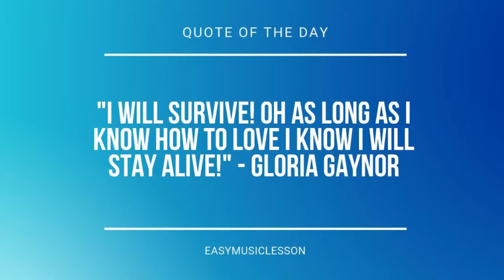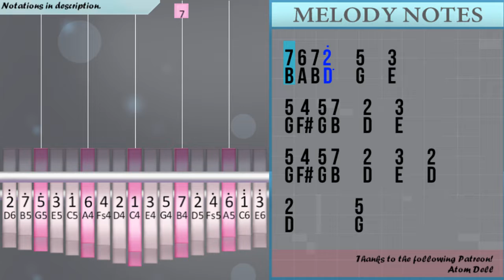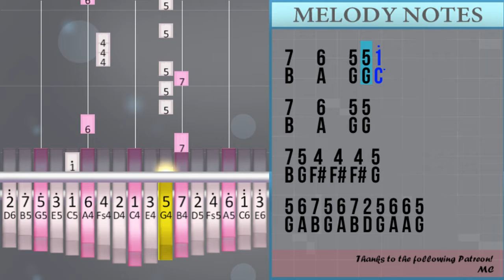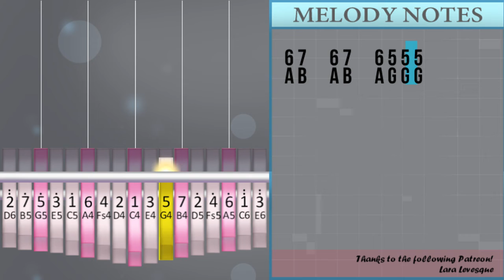How to play Kids Are Born Stars by Lauv on Kalimba (Tutorial)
Comment and let us know how the videos have helped you. It keeps us going! :)The easiest way to learn how to play Kids Are Born Stars by Lauv on the kalimba. It's a kalimba tutorial for Kids Are Born Stars by Lauv.

EasyKalimbaLesson teaches you to play the your favorite instrument, through easy and simple animation so that you too can learn how to play Kids Are Born Stars by Lauv on the kalimba easily. A kalimba tutorial with visual animation graphic.

Numbered notation:
7 6 7 2°   5   3
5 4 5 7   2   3
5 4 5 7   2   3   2
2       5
7 6 7 2°   5   3
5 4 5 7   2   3
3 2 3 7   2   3
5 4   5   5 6
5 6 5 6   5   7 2° 2°
1° 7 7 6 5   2° 1°
1° 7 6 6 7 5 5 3
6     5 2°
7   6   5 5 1°
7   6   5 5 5
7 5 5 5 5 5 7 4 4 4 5
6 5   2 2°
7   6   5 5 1°
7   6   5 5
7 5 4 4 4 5
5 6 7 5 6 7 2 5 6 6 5
4°   5° 5 6 7 6
3 3 2° 1° 1° 7 7 6
3 2° 1° 1° 7 7 6
6 5   2
4°   5° 5 6 7 6
3 3 2° 1° 1° 7 7 6
3 2° 1° 1° 7   6 7
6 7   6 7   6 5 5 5
7 6 7 2°   4   5
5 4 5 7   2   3
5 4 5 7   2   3
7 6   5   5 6
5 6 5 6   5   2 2° 2°
1° 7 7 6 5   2° 1°
1° 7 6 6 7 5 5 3
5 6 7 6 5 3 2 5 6
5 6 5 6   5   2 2° 1°
1° 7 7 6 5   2° 1°
1° 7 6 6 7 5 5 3
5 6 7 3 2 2°
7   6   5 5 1°
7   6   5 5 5
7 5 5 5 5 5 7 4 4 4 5
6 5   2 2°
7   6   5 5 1°
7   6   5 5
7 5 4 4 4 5
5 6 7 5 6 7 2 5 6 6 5
4°   5° 5 6 7 6
3 3 2° 1° 1° 7 7 6
3 2° 1° 1° 7 7 6
6 5   2
4°   5° 5 6 7 6
3 3 2° 1° 1° 7 7 6
3 2° 1° 1° 7   6 7
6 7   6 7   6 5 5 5
5° 4° 5° 5°   4°   3°
3°   3° 3°   4°   5°
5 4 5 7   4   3
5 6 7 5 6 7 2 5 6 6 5
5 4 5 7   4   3
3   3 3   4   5
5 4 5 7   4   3
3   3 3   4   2°
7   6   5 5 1°
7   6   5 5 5
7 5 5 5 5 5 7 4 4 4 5
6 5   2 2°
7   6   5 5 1°
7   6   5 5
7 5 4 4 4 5
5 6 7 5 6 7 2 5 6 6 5
4°   5° 5 6 7 6
3 3 2° 1° 1° 7 7 6
3 2° 1° 1° 7 7 6
6 5   2
4°   5° 5 6 7 6
3 3 2° 1° 1° 7 7 6
3 2° 1° 1° 7   6 7
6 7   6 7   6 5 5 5

Lettered notation:
B A B D°   G   E
G F# G B   D   E
G F# G B   D   E   D
D       G
E D E B   D   E
G F#   G   G A
G A G A   G   B D° D°
C° B B A G   D° C°
C° B A A B G G E
A     G D°
B   A   G G C°
B   A   G G G
B G G G G G B F# F# F# G
A G   D D°
B   A   G G
B G F# F# F# G
G A B G A B D G A A G
F#   G° G A B A
E E D° C° C° B B A
E D° C° C° B B A
A G   D
E D° C° C° B   A B
A B   A B   A G G G
B A B D°   F#   G
B A   G   G A
G A G A   G   D D° D°
G A B A G E D G A
G A G A   G   D D° C°
G A B E D D°
A G   D
G° F# G° G°   F#   E°
E°   E° E°   F#   G°
G F# G B   F#   E
E   E E   F#   D°